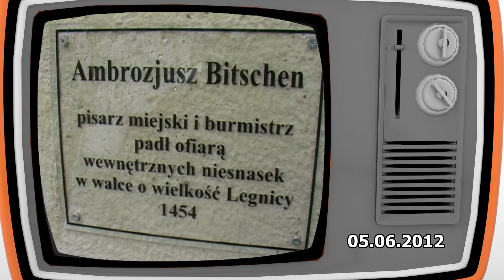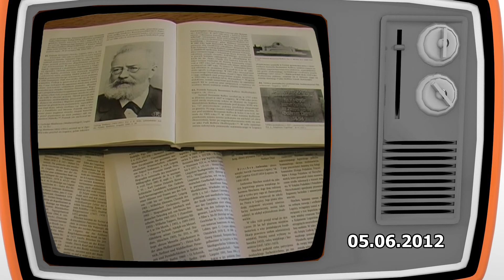Zdarzyło się wczoraj - 05.06.2017